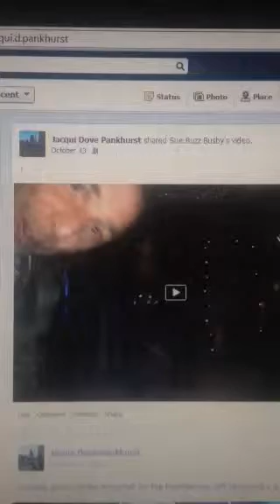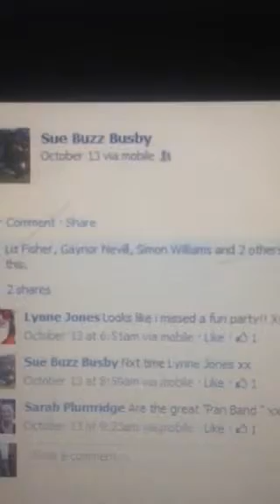Insurance proof 1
Nikki wheeler filmed singing and dancing whilst apparently suffering from whiplash, a frozen left shoulder and nerve damage to her left arm. Filmed at a birthday party 12th October 2013.
Nikki Wheeler has the dark top, short jean skirt, black leggings and dark hair.